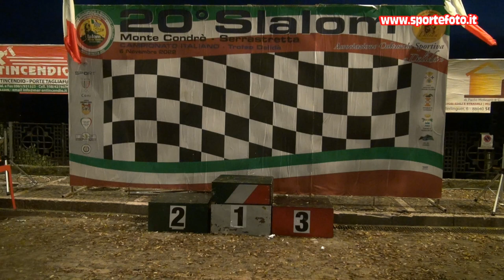Salvatore Reale - 20` Slalom Monte Condro` Serrastretta (CZ) 06-11-22